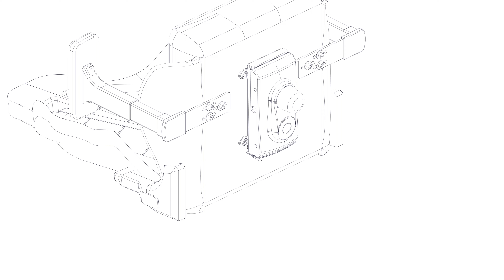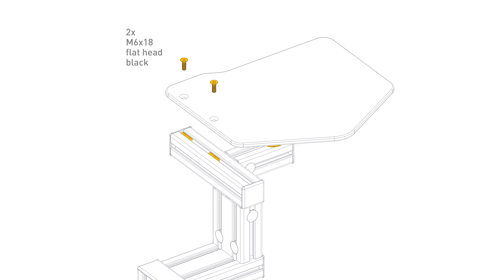MTSIM Chair Mount Mouse Assembly